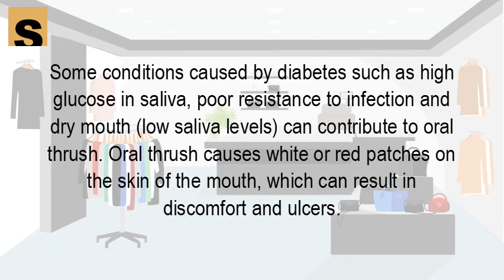Can diabetes cause sores in mouth